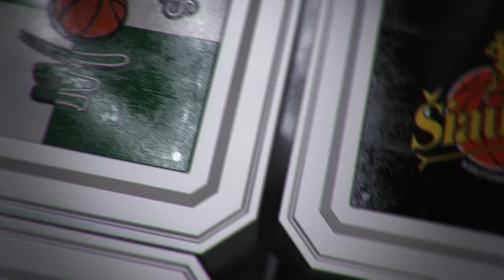Rungtynių apžvalga: Šiaulių „Šiauliai“ - Alytaus „Dzūkija“ [2017-01-29]